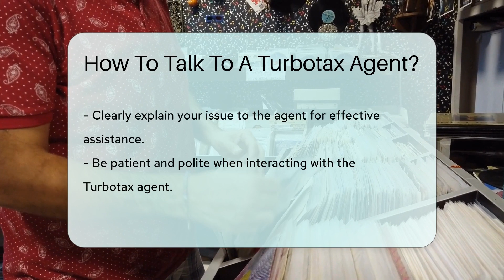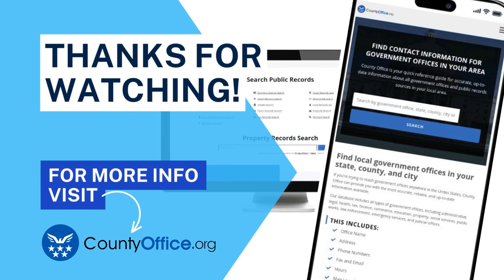How To Talk To A Turbotax Agent? - CountyOffice.org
How To Talk To A Turbotax Agent? In this enlightening video, discover the essential steps to effectively communicate with a Turbotax agent for any tax-related inquiries you may have. Learn how to access Turbotax's customer support line and make the most out of your interaction with their knowledgeable agents. Ensure a seamless experience by having your account information ready and articulating your concerns clearly. Patience and courtesy are key when seeking assistance, so remember to maintain a positive and respectful attitude throughout your conversation with the agent.